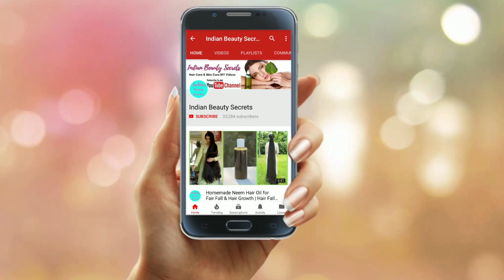Skin Brightening Tomato Face Treatment | Get Fair, Glowing, Spotless Skin Permanently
Magical Skin Whitener Face Treatment  | Get Spotless, Clean, Clear Glowing & Bright Skin just in 7 Days.
This Remedy is very effective for permanent skin whitening, so must watch this video & try this remedy today.